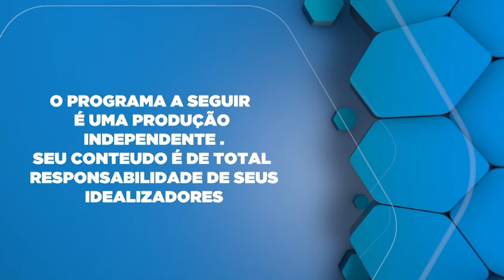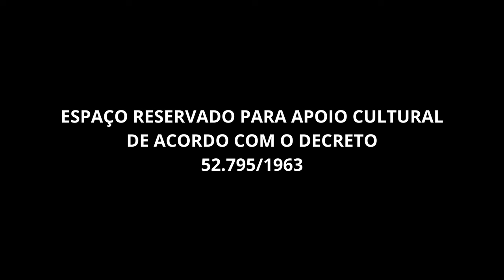Cuidados Cruciais: Cirurgia Plástica sob a Orientação do Dr. Kelson Kawamura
Segredos da Recuperação: Dicas do Dr. Kelson Kawamura